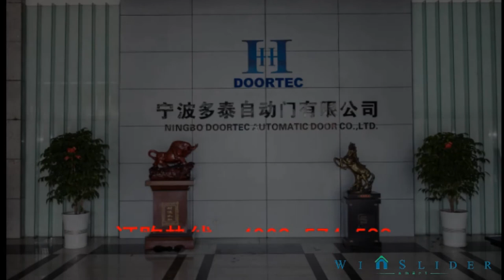Automatic sliding door CASA2 win-slider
Doortec house-hold automatic sliding door operator

Ningbo Doortec automatic door Co,.Ltd
Manufacturer of automatic door, showing all products and our factory

According to Doortec product's safety and stable, our products are widely used  in small shops,offices,shopping centers,hotels,restaurants and other commercial projects.

Doortec products are popular for government projects,such as stations,airports,building's entrances and so on.

Doortec design special doors to meet customers demand.The hermetic sliding doors and swing doors are well used as operating doors,clean room doors and swing doors are well used as operating doors, clean room doors and cold storage doors.

Doortec's R&D department forces on products for smart home.More and more good products will come out to give people a convenient life.